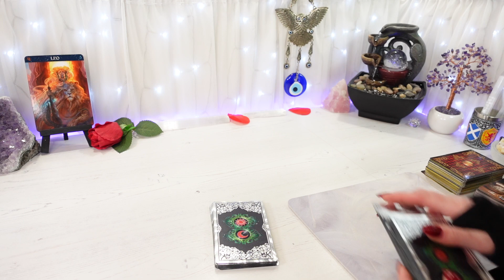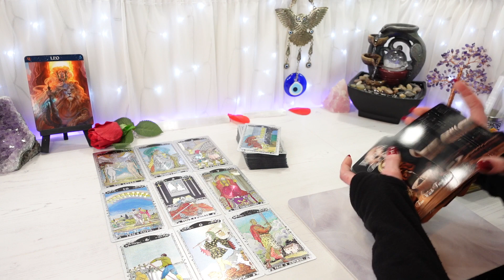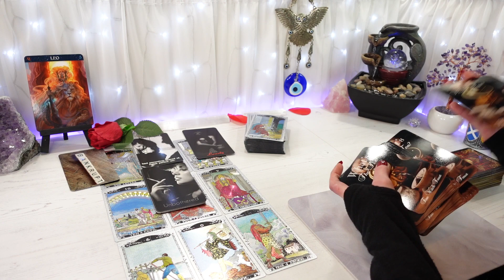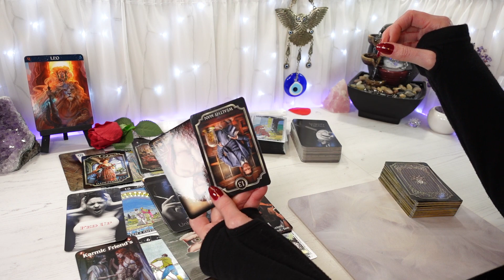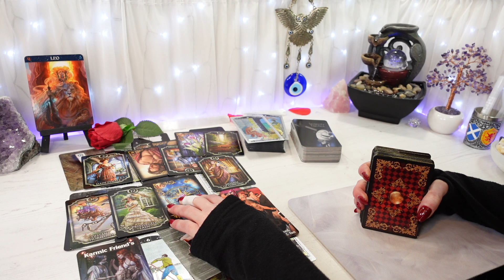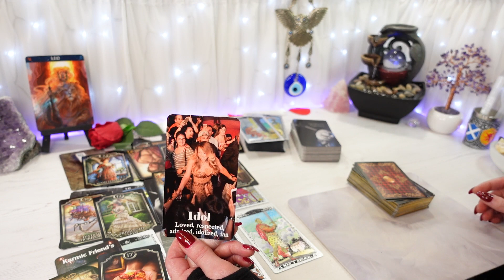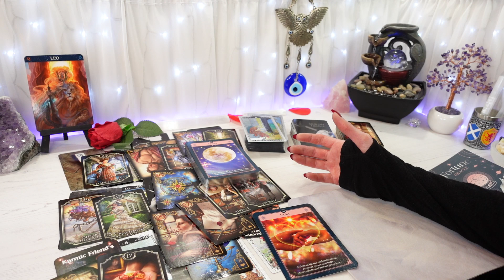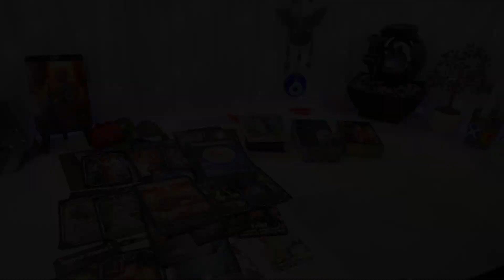LEO ♌ "THINGS ARE ABOUT TO GET A LITTLE WEIRD, LEO"| TAROT READING (APRIL 2023)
"THINGS ARE ABOUT TO GET A LITTLE WEIRD, LEO"
Hi Leo, this is your general Tarot reading for APRIL 2023
Feel free to watch from your Leo Sun, Moon, Rising & Venus placements

                      2nd of month CANCER 3pm, LEO 4pm, VIRGO 5pm
                      3rd of month LIBRA 3pm, SCORPIO 4pm, SAGITTARIUS 5pm
                      4th of month CAPRICORN 3pm, AQUARIUS 4pm, PISCES 5pm

                                        16th of month CANCER 3pm, LEO 4pm, VIRGO 5pm
                                        17th of month LIBRA 3pm, SCORPIO 4pm, SAGITTARIUS 5pm
                                        18th of month CAPRICORN 3pm, AQUARIUS 4pm, PISCES 5pm